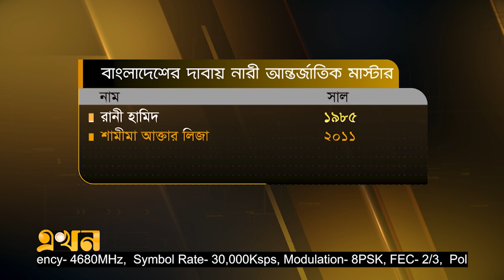দাবা খেলায় আর্থিক নিরাপত্তা কেমন? | Chess | Ekhon TV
দাবা খেলে গ্র্যান্ডমাস্টার হতে পারলে প্রতিমাসে লাখ টাকা আয় করা সম্ভব। এ পর্যন্ত বাংলাদেশে গ্র্যান্ডমাস্টার হয়েছেন ৫ জন। সবশেষ এই খেতাব এসছিলো ২০০৮ সালে। সময়ের পরিক্রমায় ফেডারেশন সরব হলেও আর কেন গ্র্যান্ডমাস্টার খেতাব আসছে না? দাবা খেলায় আর্থিক নিরাপত্তাই বা কেমন?

Our Office Address:
EKHON TV
City Park Lane
19 Hatkhola Road, Wari
Dhaka-1203
Bangladesh